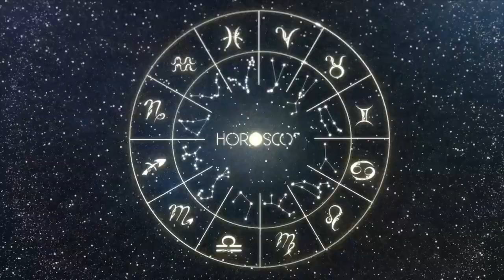Daily Horoscope TAURUS April 6, 2024